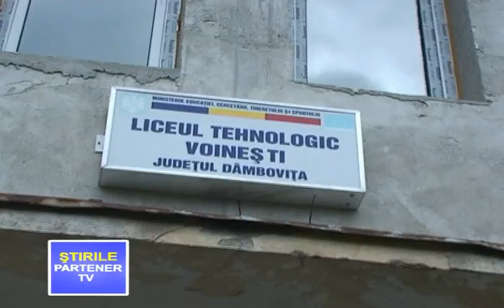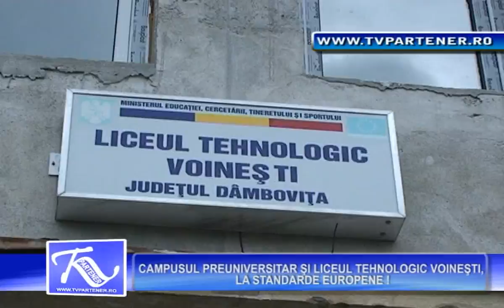Campusul preuniversitar şi Liceul Tehnologic Voineşti, modernizate la standarde europene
Partener TV Campusul preuniversitar şi Liceul Tehnologic Voineşti, modernizate la standarde europene